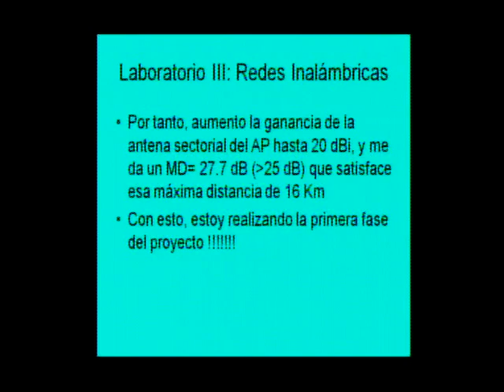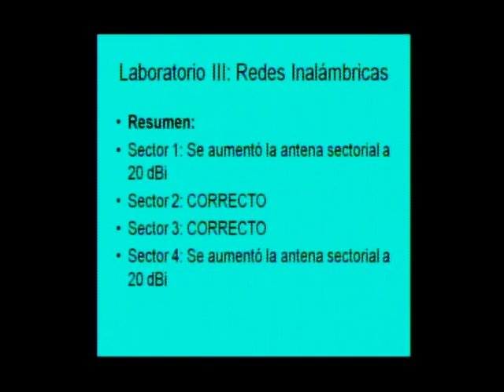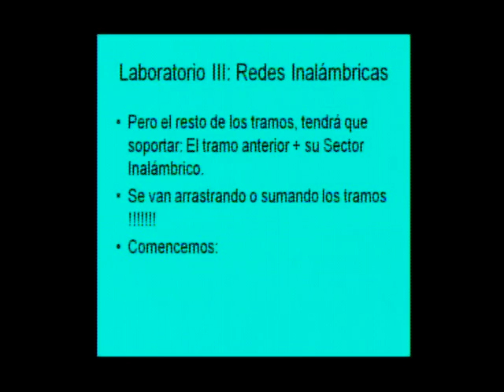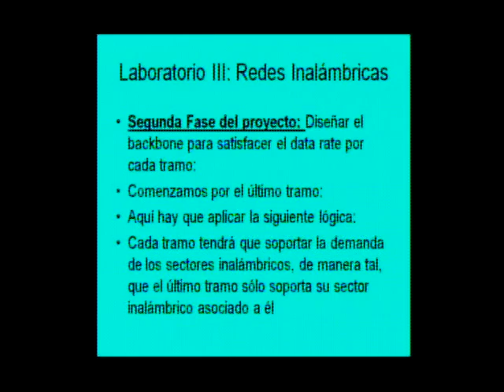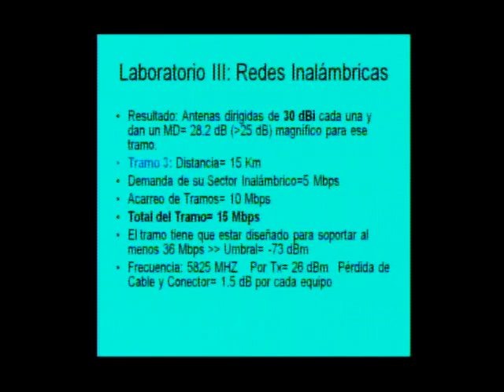LTI Diseño Sistema Multipunto 03